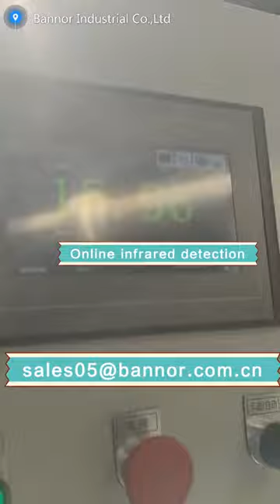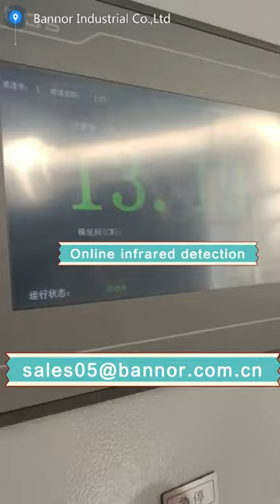Online infrared detection system